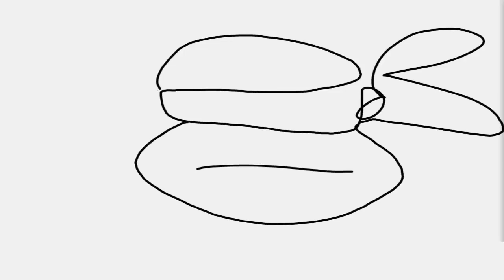Shredder, Bebops and Rocksteadys VS Turtles - TMNT Legends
Shredder, Bebops and Rocksteadys VS Turtles.